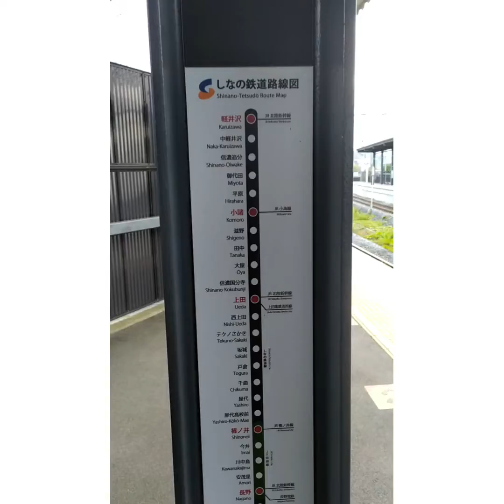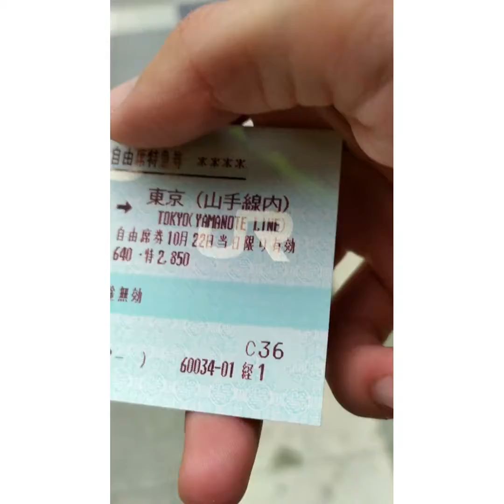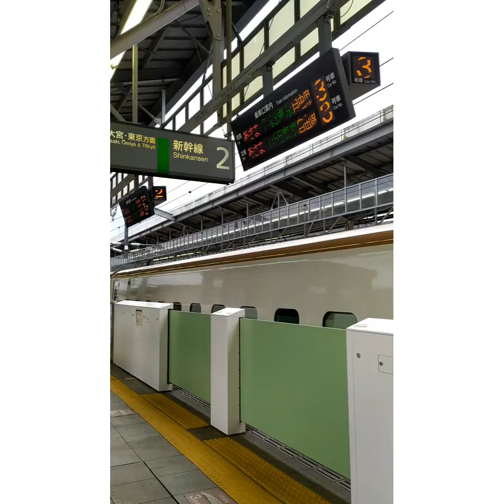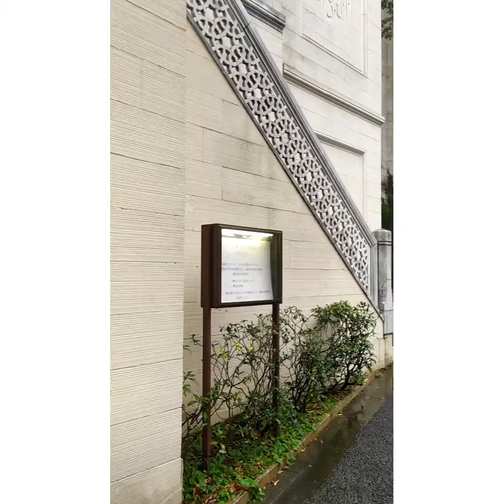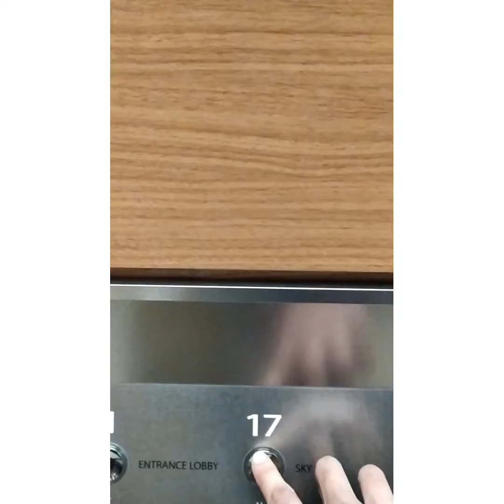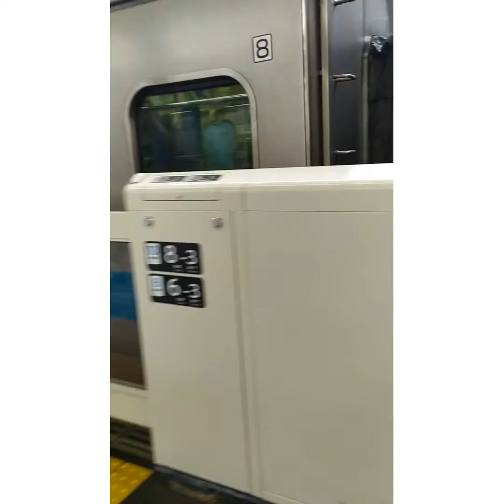Follow Me to Tokyo!